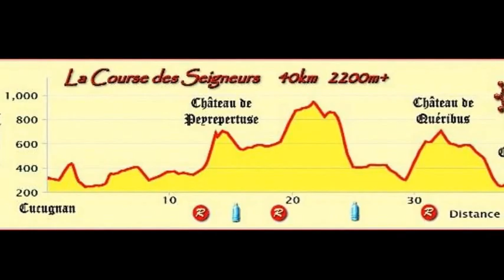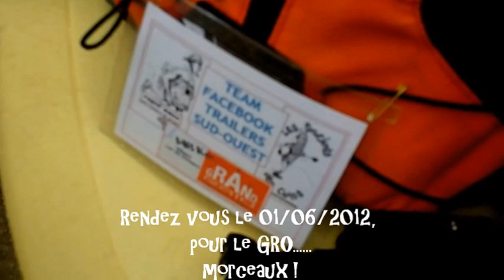course des seigneurs 2012.wmv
40 kms - 2400+ - cucugnan (aude) le 20/05/2012